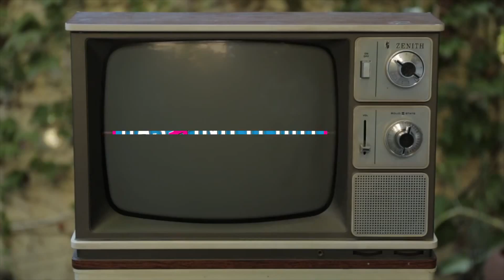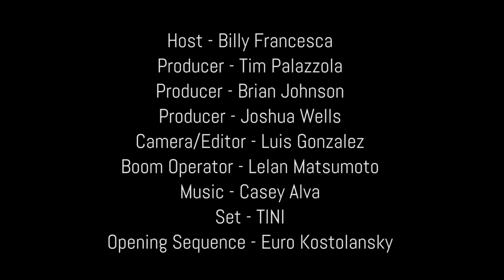Has#ing It Out with S3/E2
I mean...
Most of the Time I have Very Little Idea whats going on...
This Episode is Definitely More Like that then the Others...
Wings and Confusion. You Are Welcome!